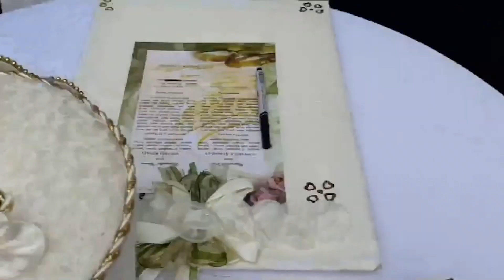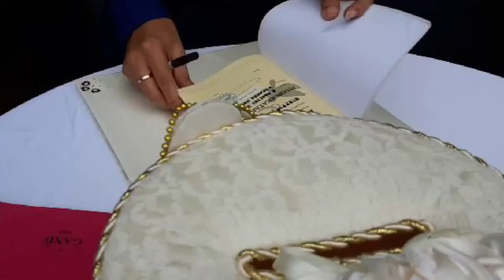Holy Matrimony of Leonard & Steffia - 8 AUG 2021 @ Wyl’s Kitchen, Veranda Hotel Pakubuwono - Jakarta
In this happy moment where we celebrate our wedding day, we would like to thank you for all the prayer and blessings.

We have received so many love from colleagues, friends, and families.

Although we cannot meet in person during this pandemic, please know that your presence is sincerely missed.

We hope that this live virtual broadcast can help us to share our happiness together with all of our guests.

Please enjoy the matrimony from the comfort of your home.